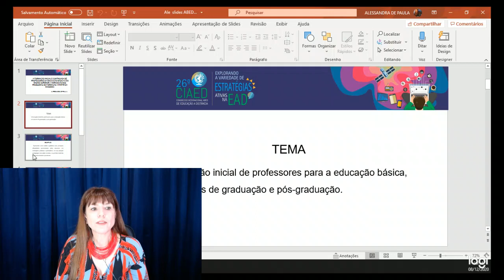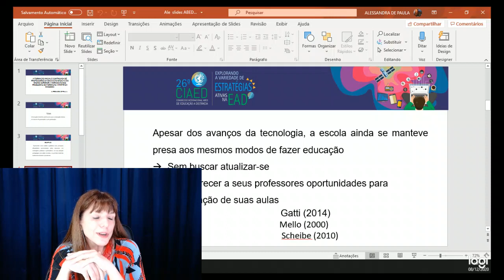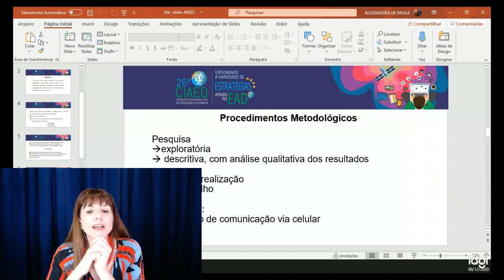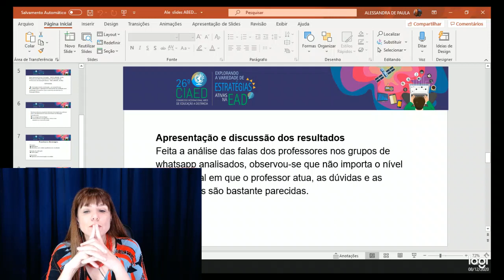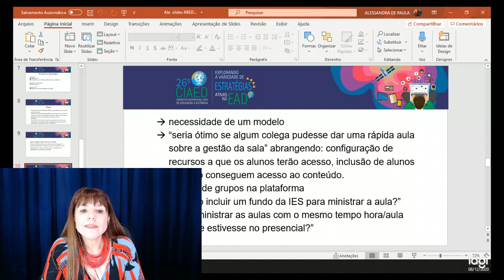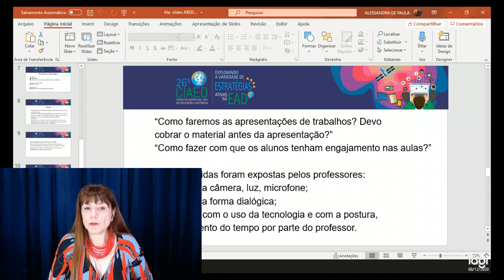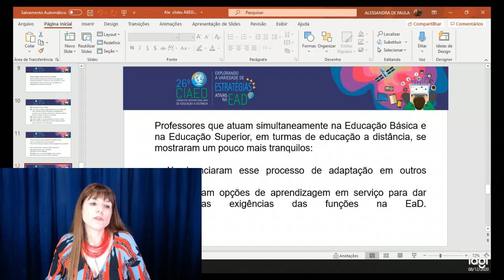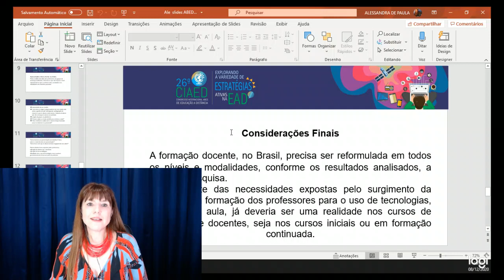A FORMAÇÃO INICIAL E CONTINUADA DE PROFESSORES DA EDUCAÇÃO BÁSICA E DO ENSINO SUPERIOR: (...)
TC 62470 - Trabalho Científico aprovado para apresentação no 26º CIAED - Congresso Internacional ABED de Educação a Distância
Tipo: Investigação Científica (IC)
Natureza: Relatório Final de Pesquisa
Categoria: Pesquisa e Avaliação
Setor Educacional: EDUCAÇÃO INFANTIL E FUNDAMENTAL, EDUCAÇÃO MÉDIA E TECNOLÓGICA, EDUCAÇÃO SUPERIOR

A FORMAÇÃO INICIAL E CONTINUADA DE PROFESSORES DA EDUCAÇÃO BÁSICA E DO ENSINO SUPERIOR: A EXPOSIÇÃO DOS PROBLEMAS DE FORMAÇÃO A PARTIR DA PANDEMIA

Resumo
ESTE ARTIGO ABORDA A QUESTÃO DA FORMAÇÃO INICIAL DE PROFESSORES PARA A EDUCAÇÃO BÁSICA, EM CURSOS DE GRADUAÇÃO E EM CURSOS DE PÓS-GRADUAÇÃO, PARA ATUAÇÃO NA EDUCAÇÃO SUPERIOR. RESPONSÁVEIS PELA FORMAÇÃO DE GRANDE MAIORIA DOS DOCENTES, NO PAÍS, ESSES CURSOS, TANTO OS DE GRADUAÇÃO COMO OS DE PÓS-GRADUAÇÃO, OFERECEM POUCAS DISCIPLINAS VOLTADAS AO USO DAS TECNOLOGIAS APLICADAS À EDUCAÇÃO, O QUE COLOCA A EDUCAÇÃO BRASILEIRA EM DESVANTAGEM PERANTE OUTROS PAÍSES, MAIS AVANÇADOS NESSE CAMPO DE ATUAÇÃO. ESSA DEFASAGEM FICA MAIS EVIDENTE QUANDO, POR EXEMPLO, NESTA ÉPOCA DE PANDEMIA, OS PROFESSORES FORAM SOLICITADOS A MINISTRAR SUAS AULAS, REMOTAMENTE. FOI CONSTATADA A EXISTÊNCIA DE TRÊS GRUPOS: A) PROFESSORES DE EDUCAÇÃO BÁSICA SEM NENHUMA FAMILIARIDADE COM AS FERRAMENTAS DE EAD; B) PROFESSORES DE EDUCAÇÃO BÁSICA QUE TAMBÉM ATUAM NO ENSINO SUPERIOR, EM TURMAS PRESENCIAIS E TAMBÉM EM CURSOS EM EAD; C) PROFESSORES DE ENSINO SUPERIOR QUE, EMBORA ATUANDO TAMBÉM EM INSTITUIÇÕES QUE OFERECEM DISCIPLINAS OU CURSOS EM EAD, NÃO MANTÊM NENHUMA FAMILIARIDADE COM A UTILIZAÇÃO DAS FERRAMENTAS DISPONIBILIZADAS PELA INSTITUIÇÃO. A PESQUISA FOI FEITA AO LONGO DOS MESES DE ABRIL A JULHO, A PARTIR DAS MENSAGENS DESSES PROFESSORES EM GRUPOS DE REDES SOCIAIS, CRIADOS ESPECIALMENTE PARA ACOMPANHAMENTO E ORIENTAÇÃO NAS DIFICULDADES OBSERVADAS. A PESQUISA CARACTERIZA-SE COMO EXPLORATÓRIA E DESCRITIVA, E OBJETIVOU APRESENTAR UMA ANÁLISE QUALITATIVA DAS PRINCIPAIS DIFICULDADES APRESENTADAS POR ESSES DOCENTES EM SUA ATUAÇÃO PEDAGÓGICA NAS AULAS NO PERÍODO INICIAL DE ISOLAMENTO DEVIDO À PANDEMIA. CONCLUIU-SE QUE AS INSTITUIÇÕES EDUCACIONAIS, TANTO DA EDUCAÇÃO BÁSICA QUANTO DA EDUCAÇÃO SUPERIOR, DEVEM INVESTIR EM PROGRAMAS DE CAPACITAÇÃO PARA SEUS PROFESSORES, PARA QUE OS MESMO POSSAM ESTAR INSTRUMENTALIZADOS PARA O RETORNO DAS ATIVIDADES PRESENCIAIS.